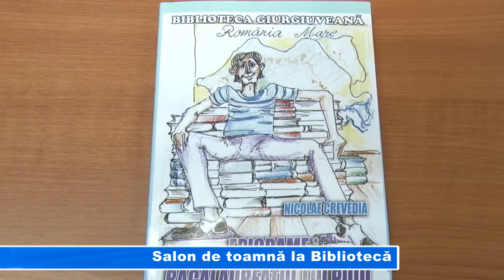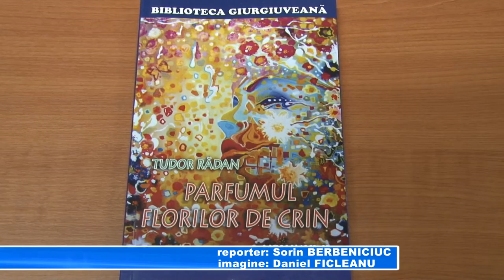Salon de toamnă la Bibliotecă